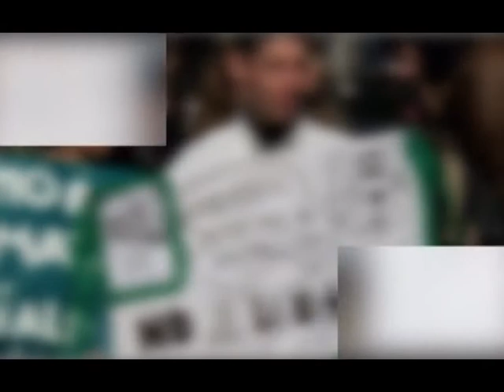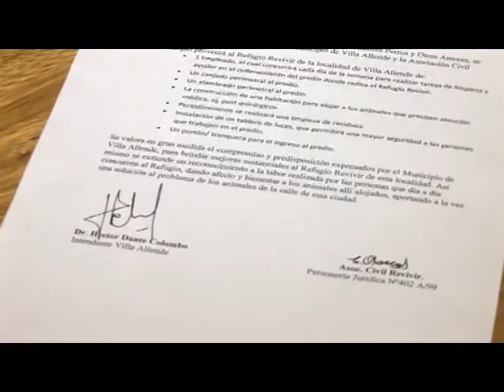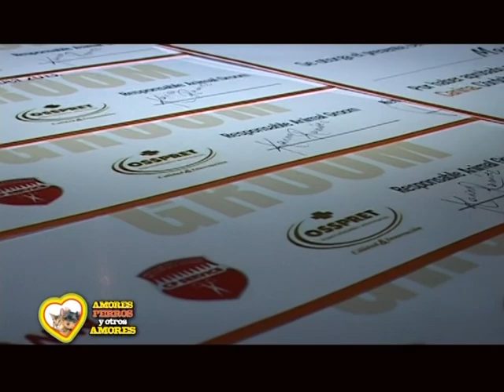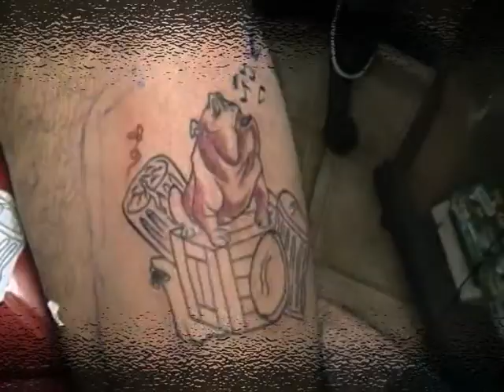Amores Perros y otros Amores - Programa 54 - 8 de Junio 2013